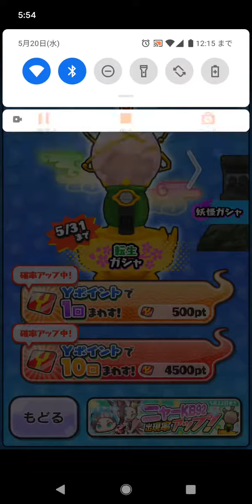妖怪ウォッチぷにぷに20連